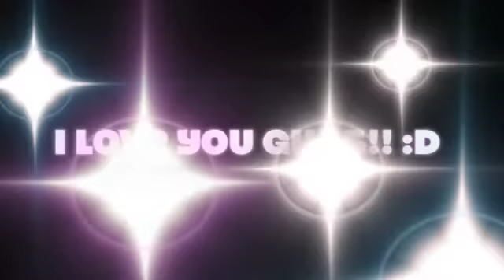New "FAN Playlist" Announcement!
I thought of a great way to show my Fans how much I care about them! :) I'm going to display YOUR videos in the First Playlist on my channel!! ;) All you guys have to do is put "ToyMovies123" in your Video Title so I know you want to participate! This way, when people go to my channel to watch things they will see YOUR videos first! before ANY of mine! :D Together we can get more views :) Let's have fun together! ;D

~ToyMovies123